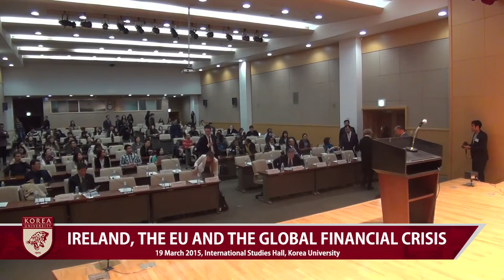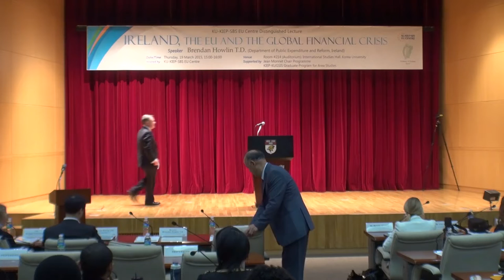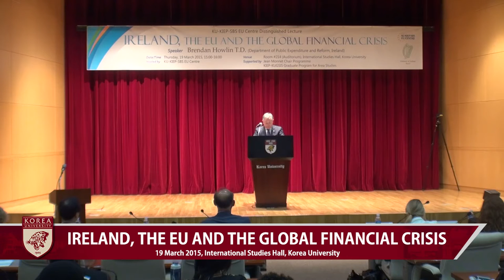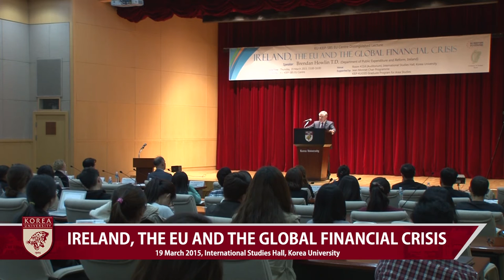[고려대학교 Korea University] IRELAND, THE EU AND THE GLOBAL FINANCIAL CRISIS Video Clip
KU-KIEP-SBS EU Centre Distinguished Lecture

Minister Brendan Howlin T.D
Minister for Public Expenditure and Reform, lreland

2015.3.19